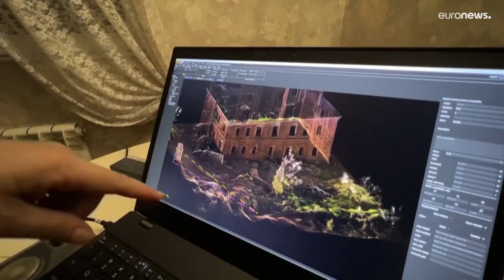Ucraina, tecnologie all'avanguardia e scansioni 3D per programmare futuri restauri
Esperti di costruzioni storiche "registrano" edifici a Kyiv, Leopoli, Chernihiv e Kharkiv